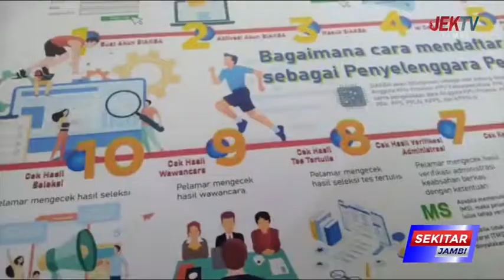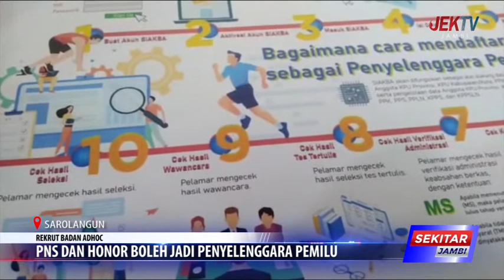PNS DAN HONOR BOLEH JADI PENYELENGGARA PEMILU